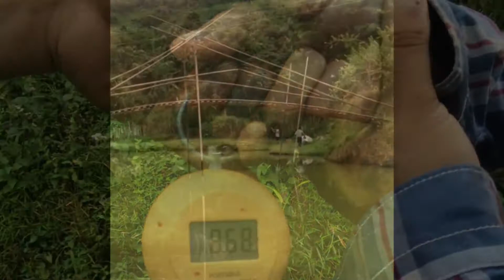Tug of war with a 8.68 kilo grass carp on a fly rod & reel set up